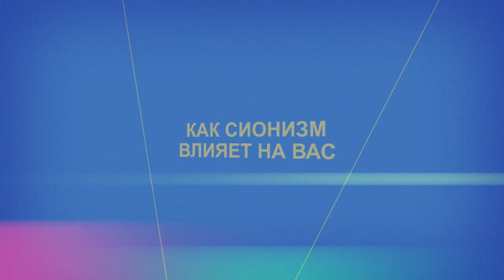КАК СИОНИЗМ ВЛИЯЕТ НА ВАС. «Возрождение сегодня» (18)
Коди Арчер приветствует вас в программе «Возрождение сегодня».

В гостях у Коди Ашер Интрэйтер. Речь пойдет об одном из самых важных слов в Библии – слове «земля». Ашер расскажет, что это слово означает в Библии, почему оно так важно для нас, почему земля будет существовать вечно, и как он получил данное откровение.